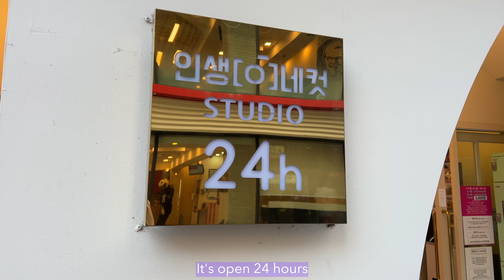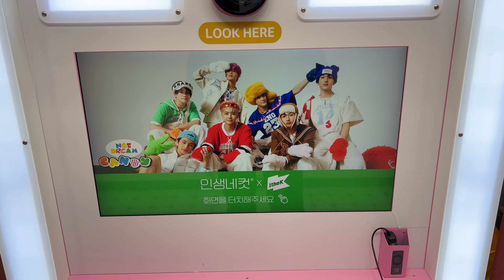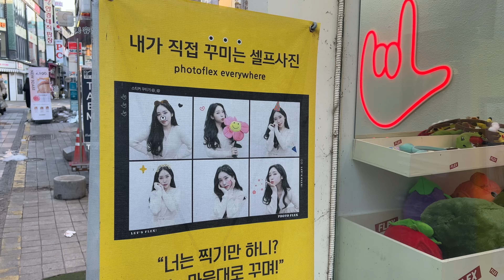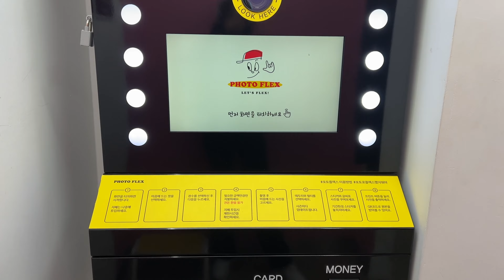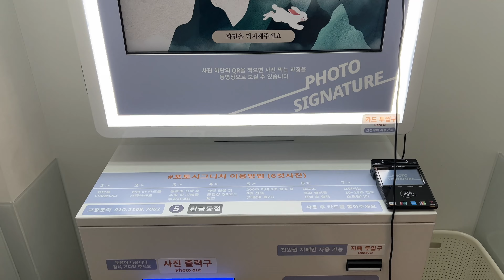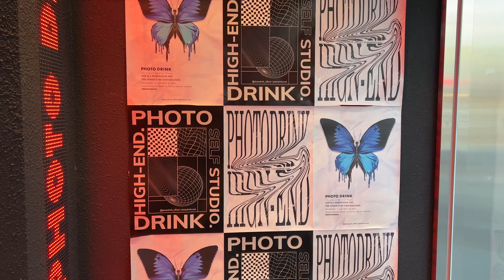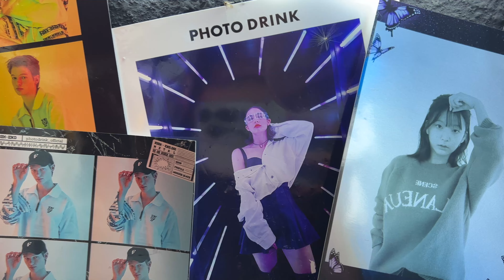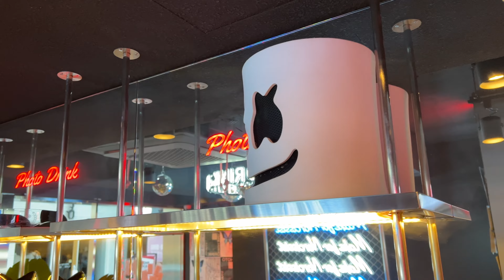Korean self photo studios. Photo booth in Korea. Vlog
Hello Today I will show you Korean photo studios and cute photo booths that are very popular in Korea right now. 📸

These photo booths make some really cool photos 🤗 and you can also use different head accessories 👒
so it will be a very interesting review.  Enjoy watching✨

South Korea 🇰🇷

Helen -your Korean Eonni🇰🇷